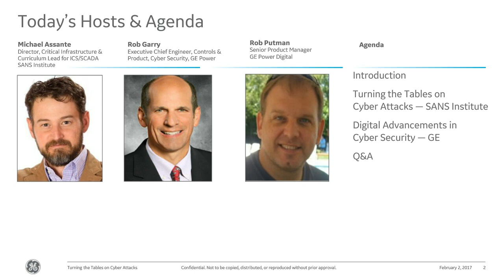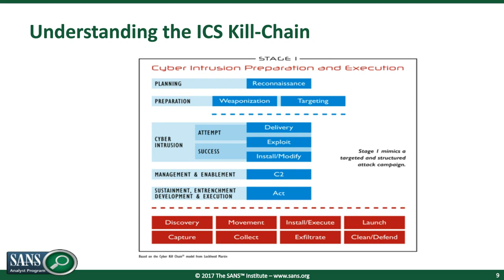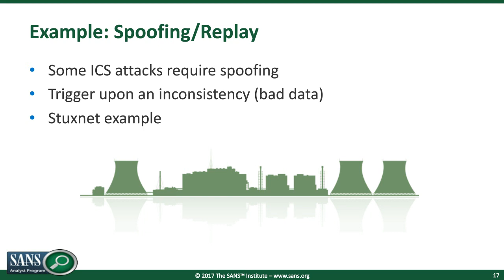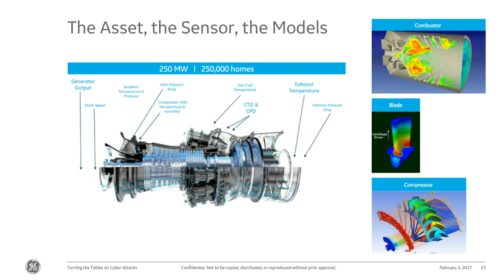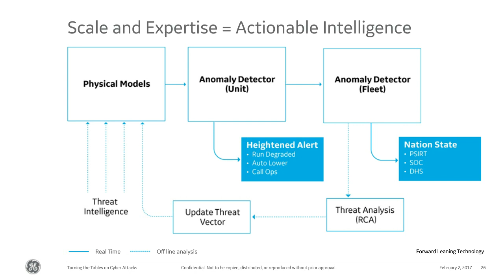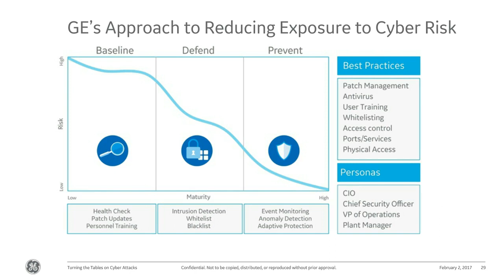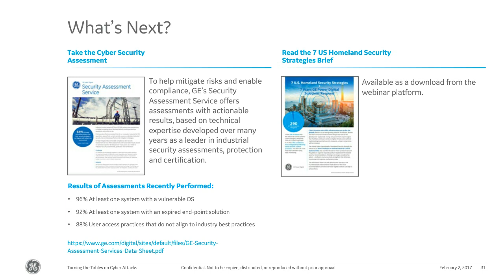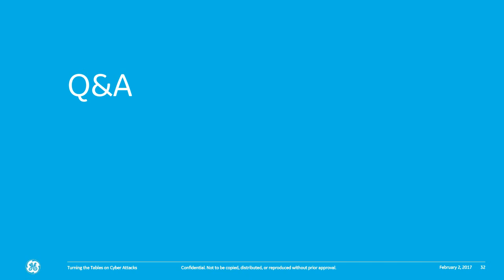Turning the Tables on Cyber Attacks | GE Power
Recent attacks on industrial systems and infrastructure have underscored the urgent need to better protect these critical assets. In parallel, organizations are learning that their data could be just as important as their physical systems. Learn how digital data from sensors and elsewhere could hold the answer to earlier prediction, detection and protection from cyber attackers.